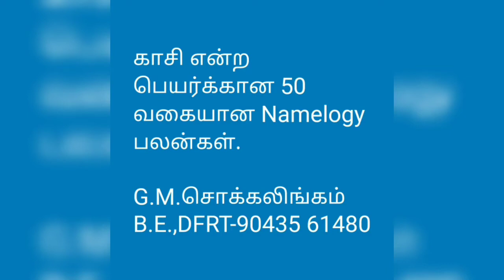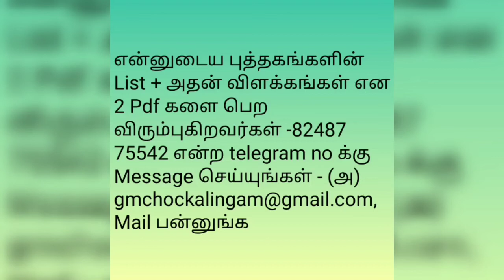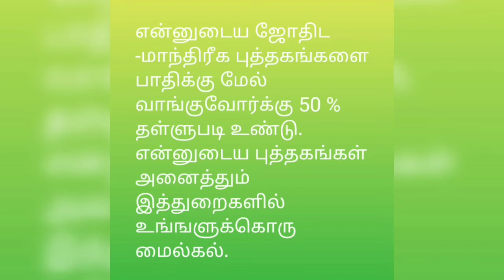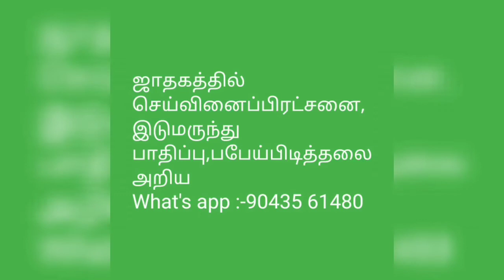காசி என்ற பெயர்க்கான 50 வகையான Namelogy பலன்கள்@tirunelvelijothidarchockalinga